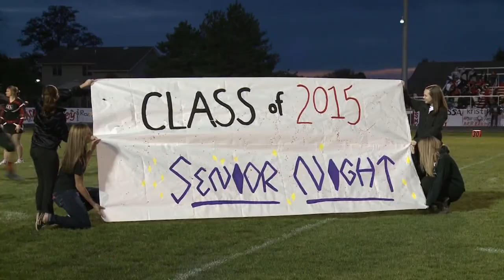Mark's Madness 10-28-2014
Mark Miller and Matt Finkel break down Week 9 and help clear up the postseason picture as we head into Week 10